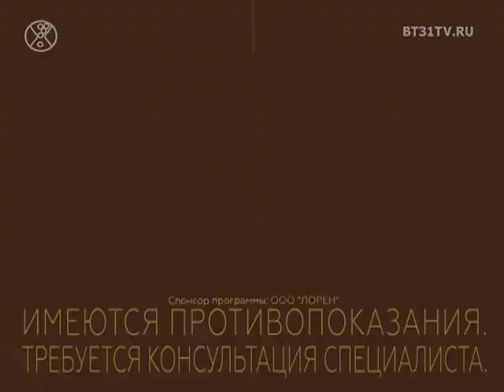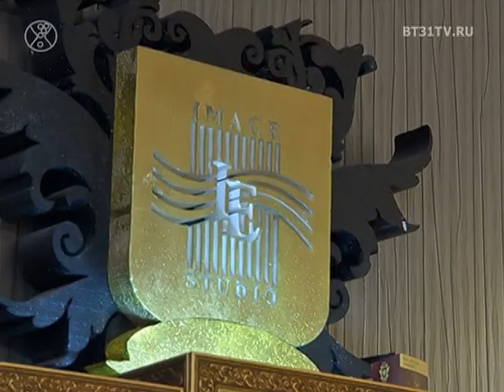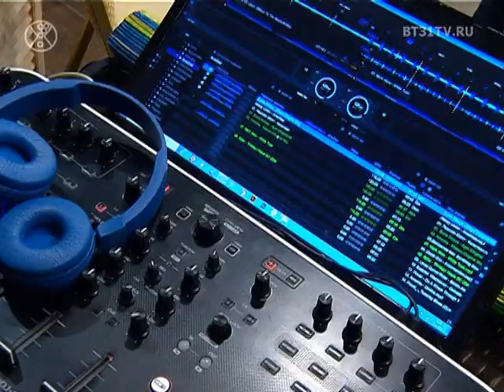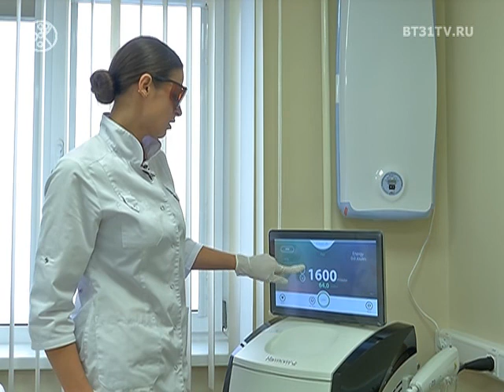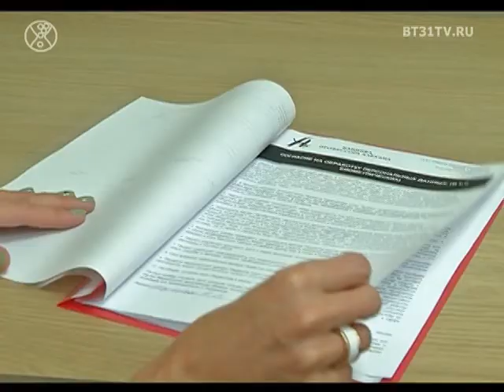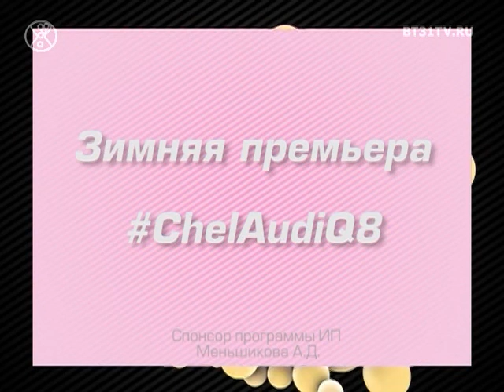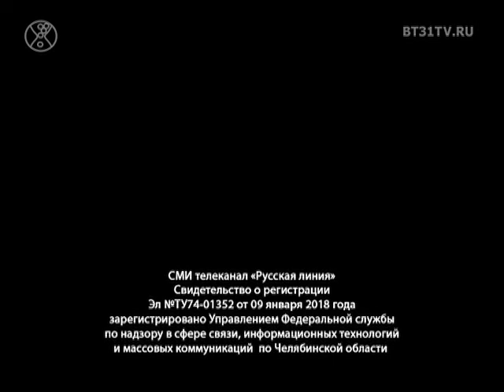Beautytime выпуск 1531 (эфир от 10.01.2019)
Смотрите в этом выпуске:
Рождественский коктейль в Имидж-студии Елены Ивановой;
Открытие spa-салона  Butaspa;
Михаил Лабковский в Челябинске;
Процедура лазерного омоложения;
Презентация новой модели Audi Q8 в формате NoComments.